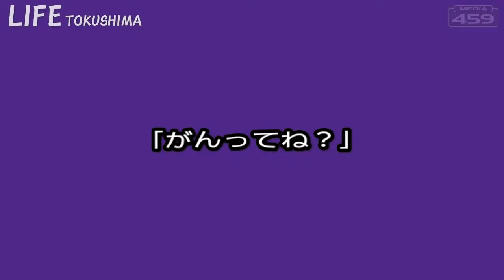LIFE Tokushima Vol.1